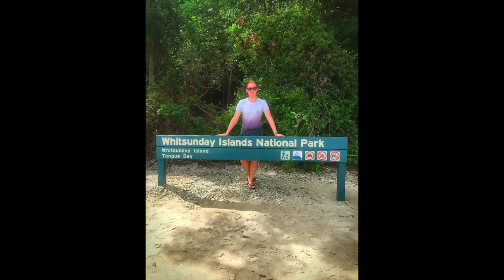Australia 2015/2016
Australia 2015/2016 - 5 months away and a whole lotta fun!